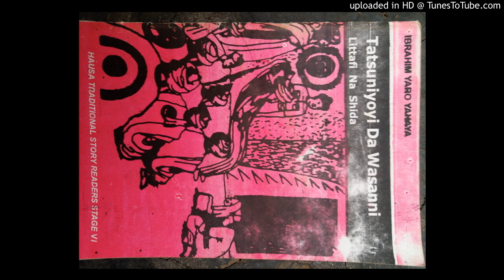Tatsuniyoyi da Wasanni (Littafi na 6) - Ibrahim Yaro Yahaya